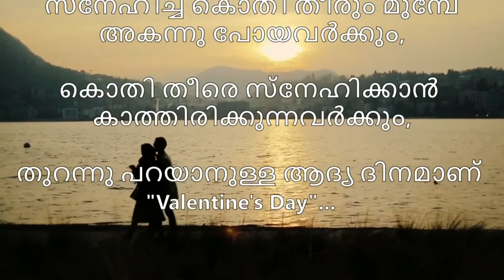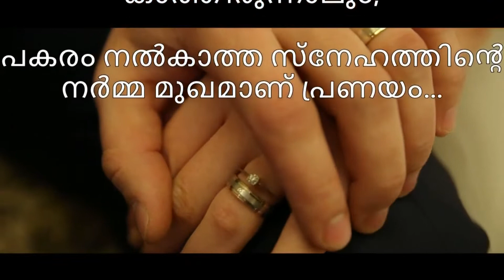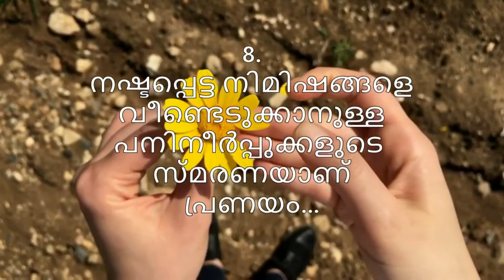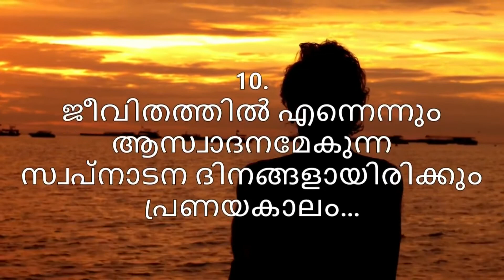വാക്കാണ്‌ ജീവിതത്തിലെ ഏറ്റവും വലിയ സത്യം | Malayalam Love Quotes